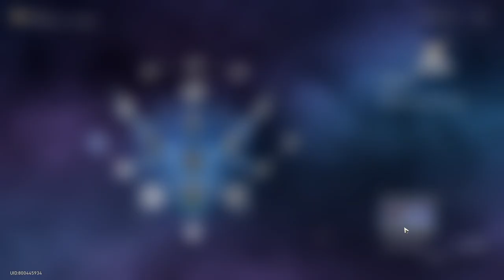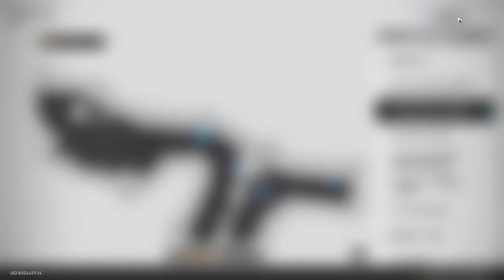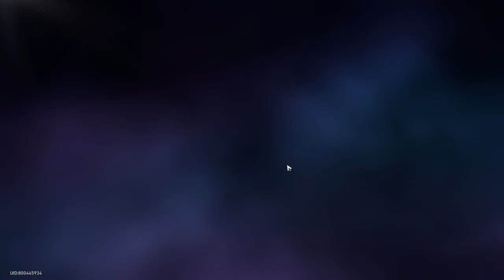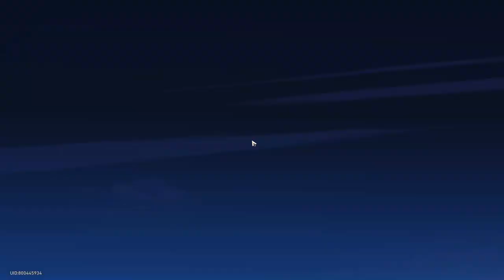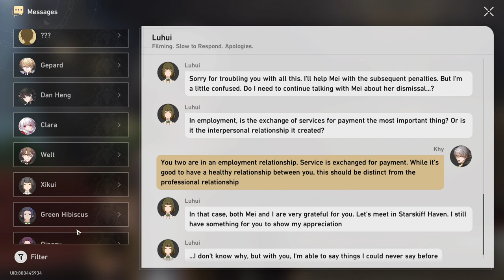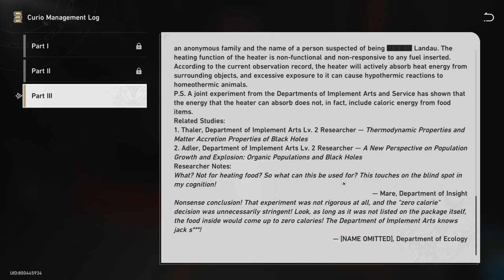Honkai Star Rail | Road To Trailblazer 60 | #21